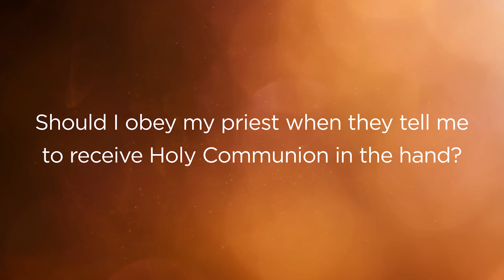Q86 - Should I obey my priest when they tell me to receive Holy Communion in the hand?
Should I obey my priest when they tell me to receive Holy Communion in the hand? An answer from Bishop Athanasius Schneider.

By the way, if you like what we do and want to regularly support the episcopal ministry of Bishop Athanasius Schneider, please consider becoming a Servant of Mary.👇